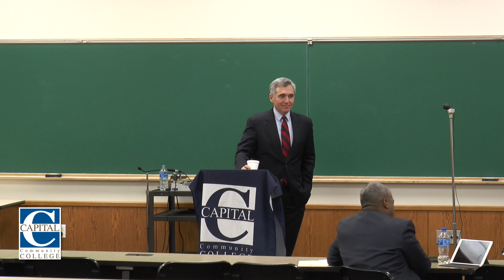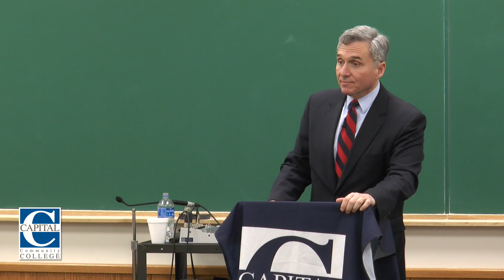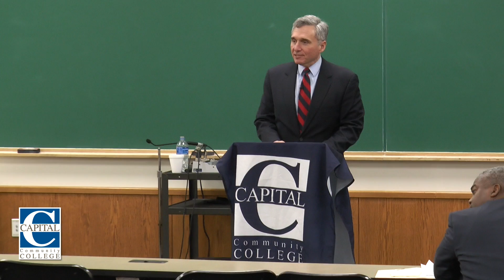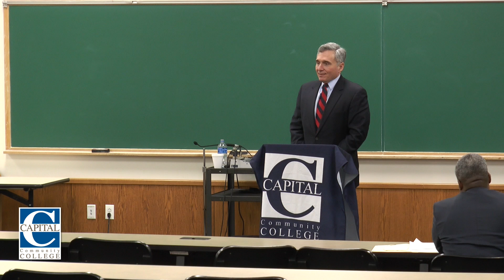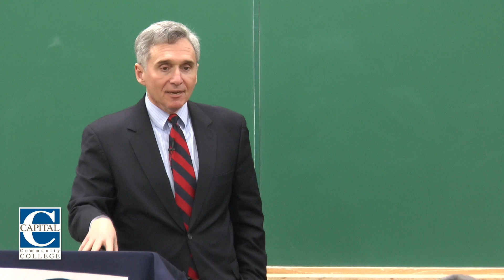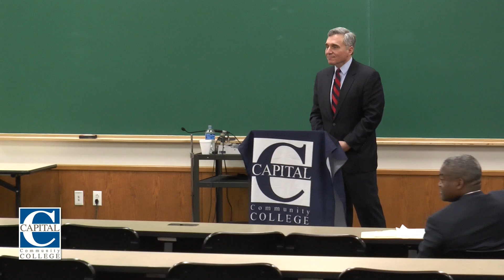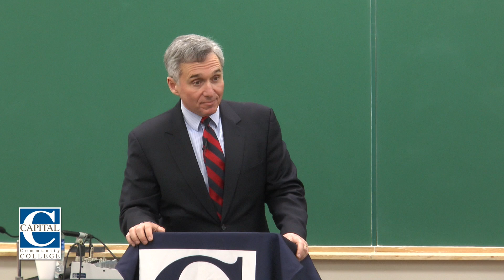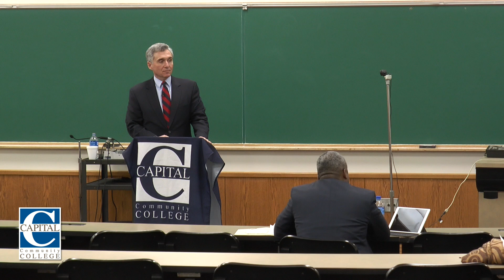CSCU Presidential Finalist, Capitol-East Region: Ronald G. Cantor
An open forum with Presidential Finalist for the Capitol-East Region, Ronald G. Cantor.

Capital Community College
950 Main Street, Hartford, CT